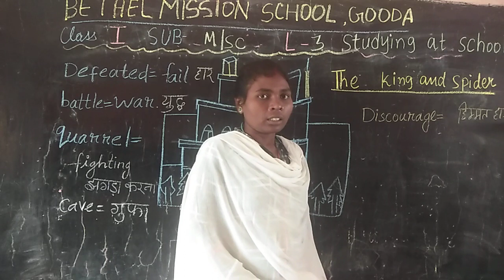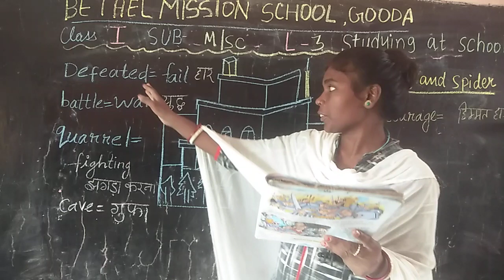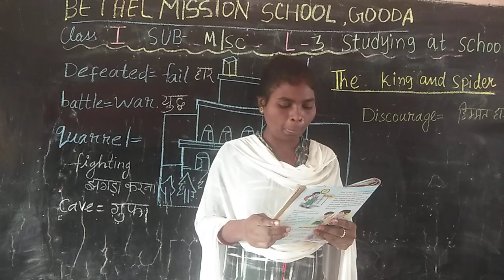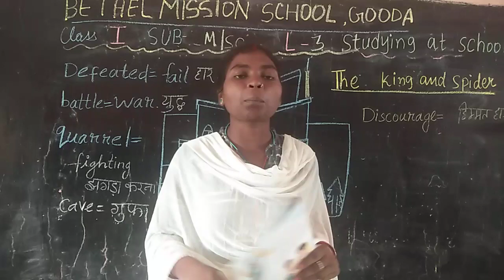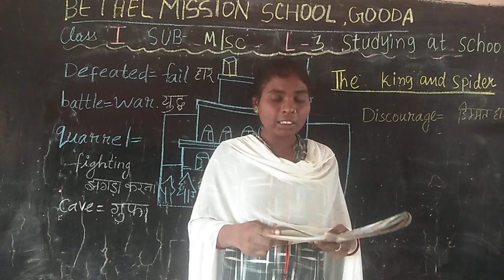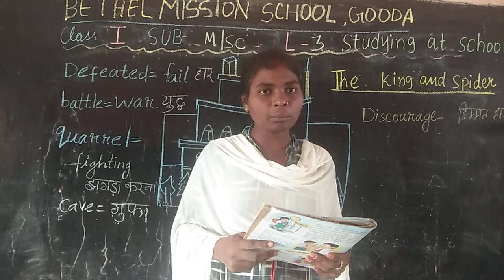Class I Moral science L 3